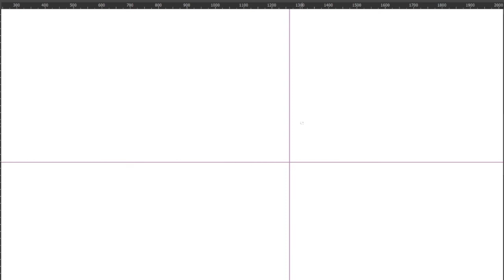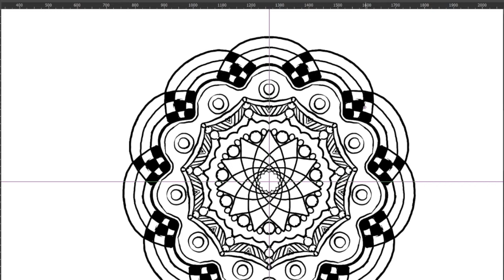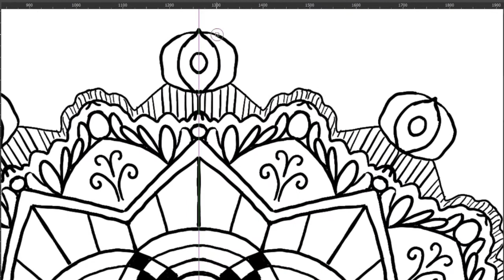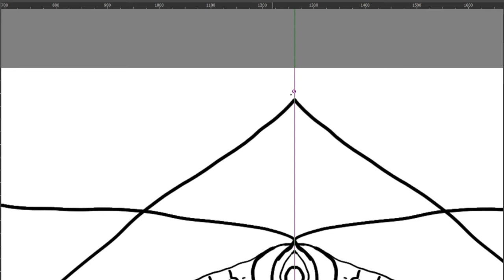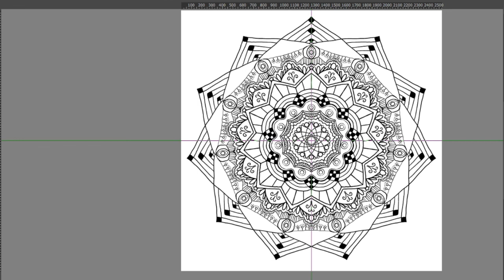Mandala Speedpaint #2 - Relaxing Drawing to Music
For this one, I left some "mistakes" to show I don't always get things "right" on the first try (in retrospect, everything looks fine as design choices but they just didn't feel right in the moment--I saw a kind of lantern motif and stuck to it). Once again at 2x speed. If you like series consider dropping me a few pennies!
Thanks to the lovely artists who provided their music through Youtube Studio! Songs are "White River" and "Kiss the Sky"